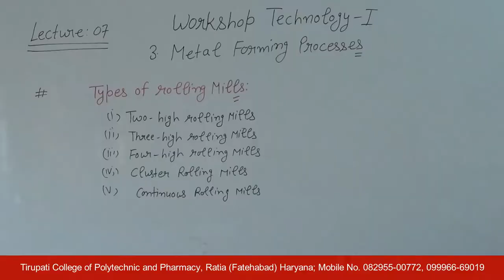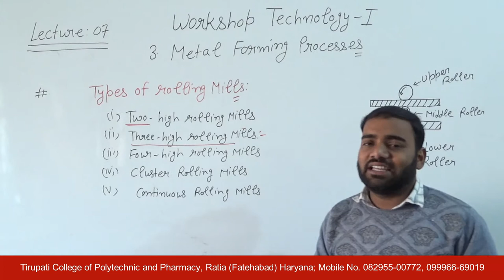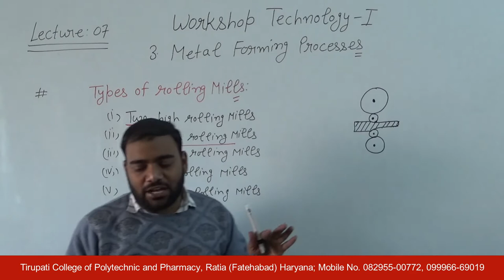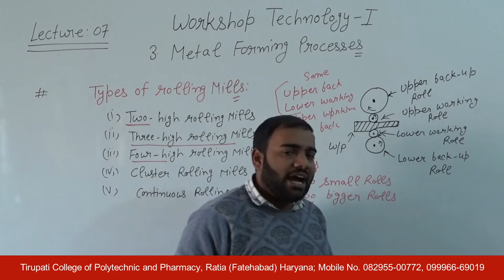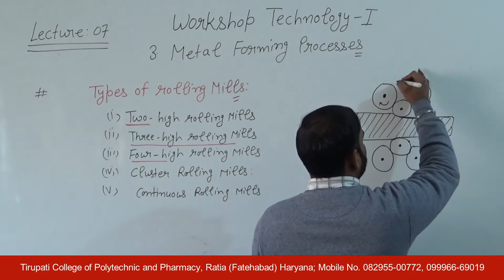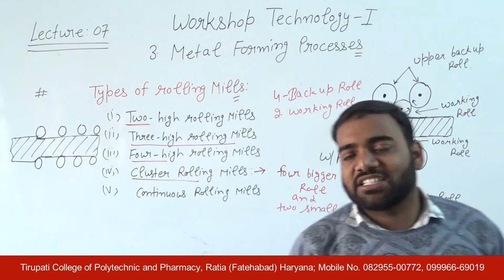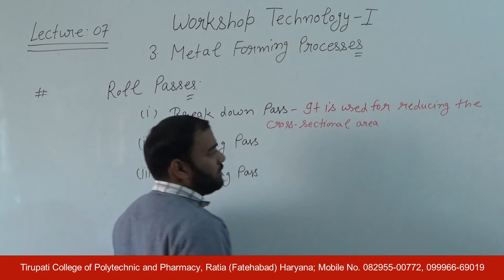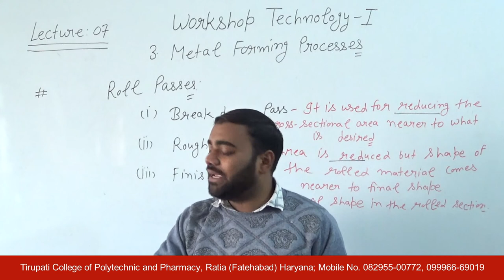Workshop Technology-I; Metal Forming Processes, Lecture 07 HD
Name of Course : Diploma in Mechanical Engineering
Class : Third semester
Subject Name : Workshop Technology-I
Topic : Metal Forming Processes